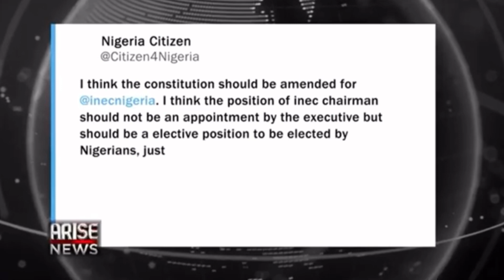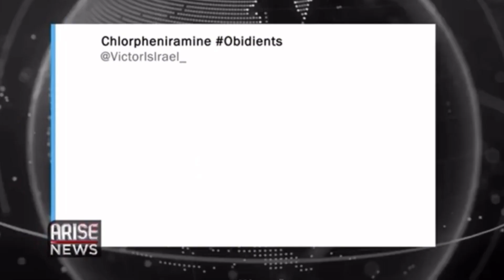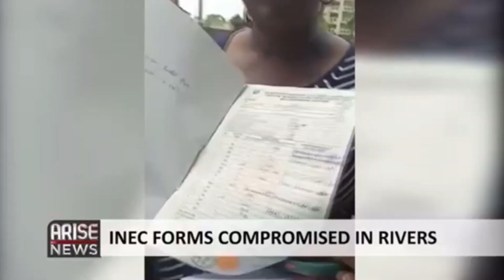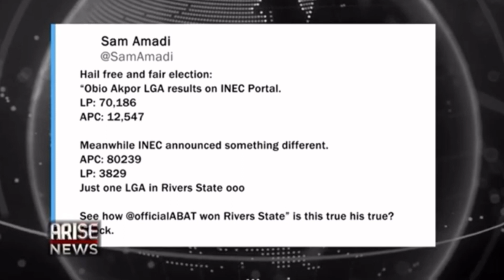Suspicious: Inec moves to reconfigure BVAs